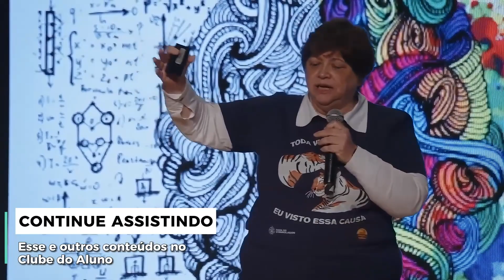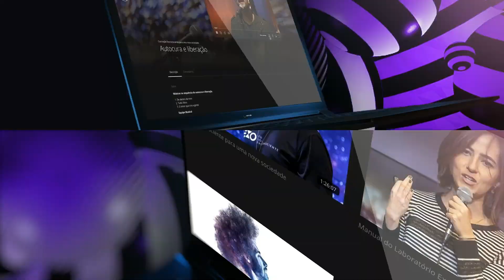Méritos da atual humanidade | Mônica de Medeiros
Este vídeo é um corte da palestra de Mônica de Mederios no V Congresso do Círculo Escola, realizado em julho de 2023, em São Paulo. A íntegra da gravação do V Congresso pode ser assistido dentro do Clube do Aluno do Círculo, com assinatura a partir de R$ 8,00 mensais

Conheça também o curso Saúde, uma escolha do espírito, com Dra Mônica de Medeiros